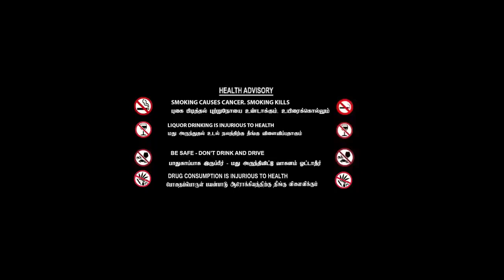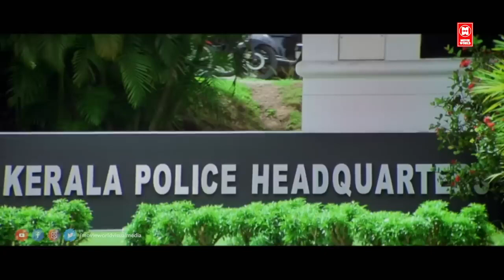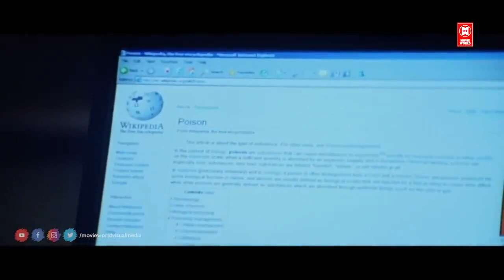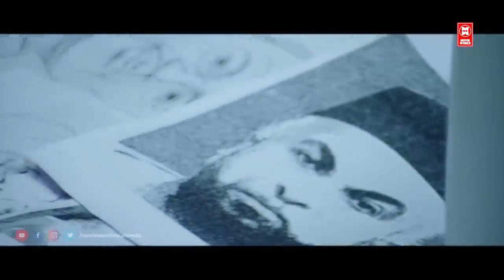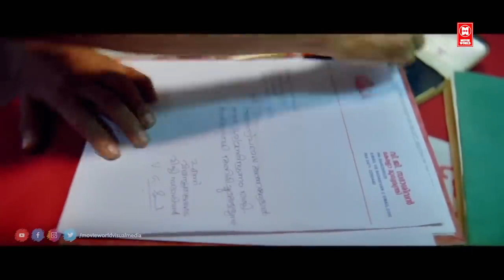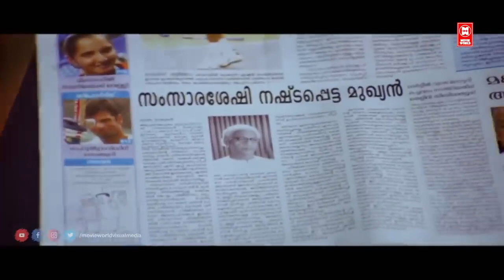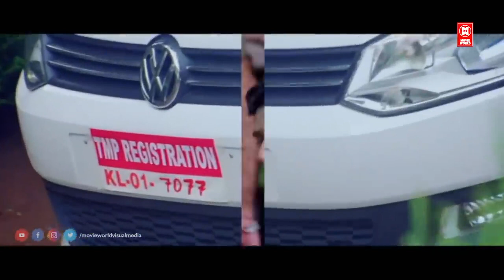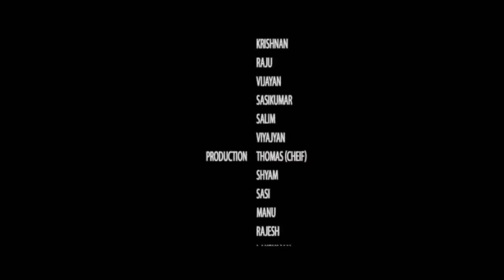Tamil New Action Full Moves # August 15 Full Movie # Tamil New Movies # Latest Tamil Movie Releases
Watch For Tamil Action Movies :  August Full Movie

Starring :  Mammootty, Nedumudi Venu, Siddique, Saikumar, Lalu Alex, Meghana Raj
Shwetha Menon

August 15 Malayalam crime thriller film directed by Shaji Kailas, written by S. N. Swamy, and starring Mammootty.The film is produced by M. Mani.

The film is a sequel to the 1988 film August 1, which was directed by Sibi Malayil, and written by S. N. Swamy.[1][2]

|| ANTI-PIRACY WARNING ||

*COPYRIGHT PROTECTED*